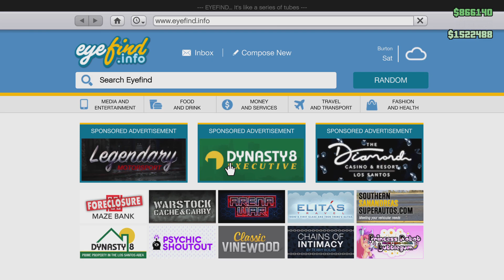Grand Theft Auto V New event Week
New event Week on GTA5 Online